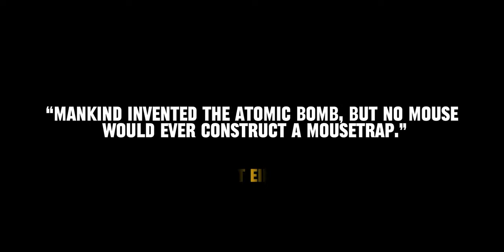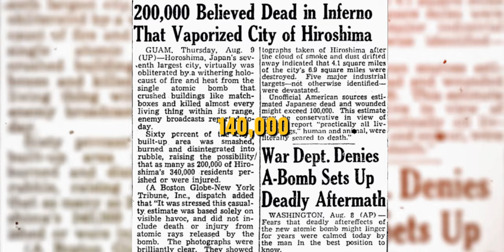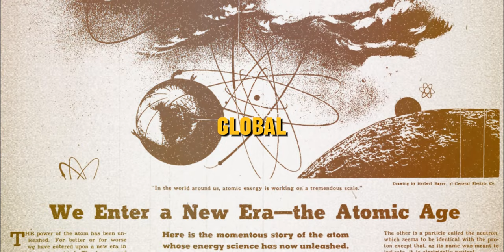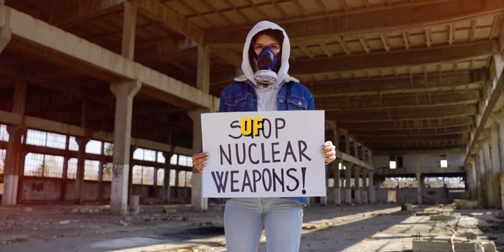The World After The Atomic Bomb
The atomic bombings of Hiroshima and Nagasaki in 1945 marked a devastating end to World War II, with immediate casualties of around 140,000. Survivors, known as Hibakusha, suffered psychological trauma, survivor's guilt, and discrimination.
In this video, we will explore the profound impact that this catastrophic event had on the collective human psyche, and how this marked a point of no return in recent world history.